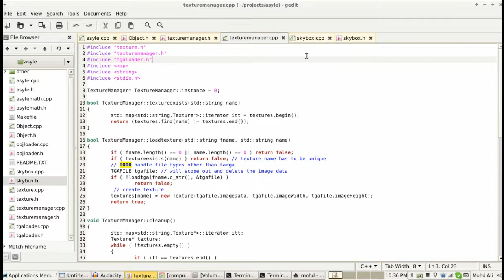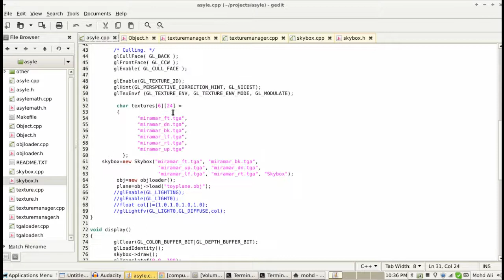CS50 Final Project: Asyle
This is my final project for CS50x.

I took the final project as motivation to really dive into 3D programming and learn. Right now the project is essentially a skeleton for what is to come.

I would like to thank everyone who made CS50x possible, because the course was one hell of an experience :)